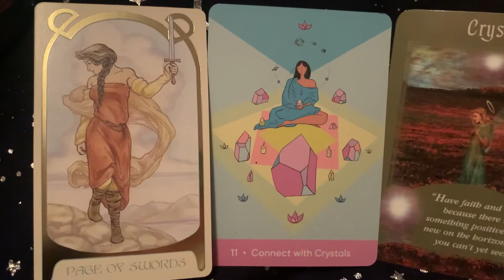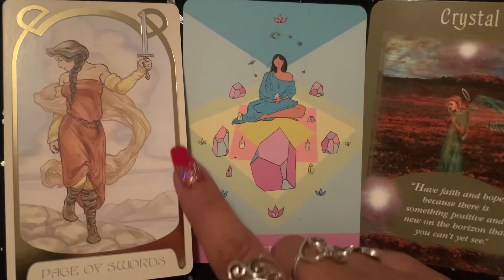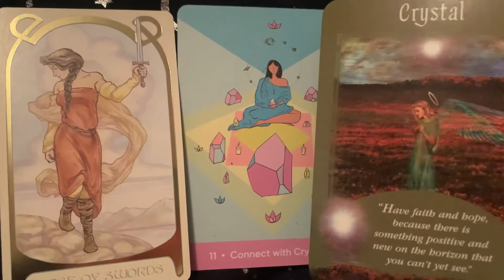Capricorn ♑️ Restore Your Balance ! 💖💯💫🙏🏼🌙